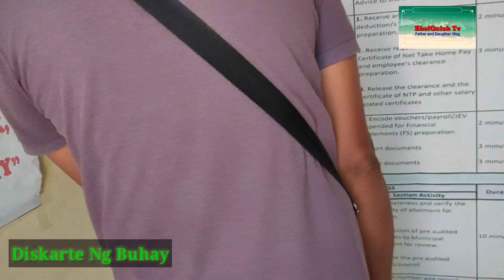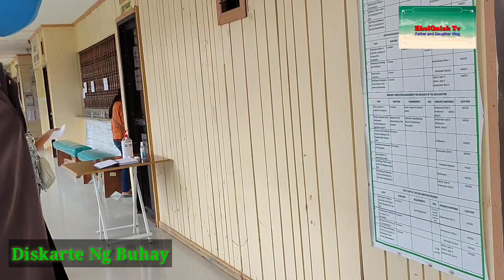DISKARTE NG BUHAY / TAMANG DISKARTE NG PAGTITINDA (SERIES)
Hello mga Kadiskarte isang  mapagpalang arawn po muli sa inyo and Ito ulit Tayo nag sususmikap , nag hahanapbuhay nag Diskarte sa buhay , samahan nyo ulit kami  sa Palengke upang mag benta ng Hopia  Sana kahit papano sa.pamamagitan po Ng ganitong  paraang maparating namin sa inyo Ang kahilingan na Sana supurtuhan po kami sa aming pinaggagawa.

 Alam nyo po ba na isa ito sa paraan  makabangon kami mula sa pagkadapa ng aming pamumuhay, kinakapalan Yung aming Mukha malabaanan Ang hiya sa kabila Ng pagtingin mo sa Sarili mo na awang awa kana Dahil sa Wala kanang kakainin , Yung family mo Yung mga anak, Wala kanang maibgay na pantustus sa nag aaral  mong anak, sa maintenance na gamot ng pamilya mo .

Kaya namin Ginawa Ang mga  Videong Ito ay upang maging Inspiration sa lahat , na nadapa na sa Buhay sa Kanilang pamumuhay,  upang bumangon , lumaban at harapin Ang hamon ng Buhay Araw Araw ,  hamong pasikal Ang pagkapagod ng katawan, hamong Pinansyal Ang pag ubos ng capital , Ang hamong emosyonal  , hamong Mental,  at hamong inspiritual,

Sa kabilang Banda mga Kadiskarte , ninais din namin gumawa Ng mga content ng Ang mga bida sa segments na iyon ay Ang mga kapwa nating Madidiskarteng  Nanay Madidiskarteng Tatay,  Madidiskarteng Kapatid, Driver,  Construction worker, farmers, fishermen,  mga magtataho, mga nag lalako ng Kung ano ano Basta sa Legal lang na paraan Dahil nais natin bigyan rin sila ng pagpapahalaga sa kabila Ng Kanilang pagpapagal sa kabila Ng kAnilang pag sususmikap, pagtitiis pag sasakripisyo,
Yung Kanilang mga acheivements  sa buhay,. Kung papano nila napagtapos Ang kanilang mga anak  sa pagaaral, sa kabila ng paging payak nila na pamumuhay,
  Dahil nais din natin silang kunan Inspiration or halimbawa or copyahin Ang Kanilang mga Tips , teknik,  o paraan upang magamit din sa ating pag Araw Araw na pamumuhay sundin Ang mga advices or.payo or Diskarte ng Buhay nila.